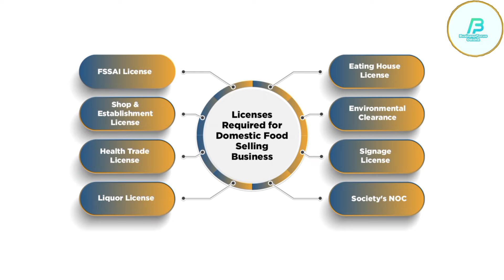କମ୍ ପଇସା ଲଗେଇ ଚାଲୁ କରନ୍ତୁ ଏହି ବ୍ୟବସାୟ//Low Investment Business Idea Odia//New Business Idea Odia.